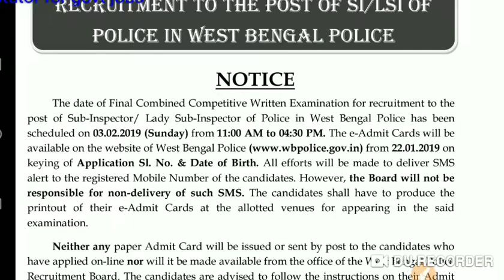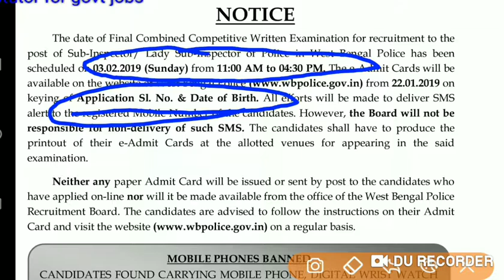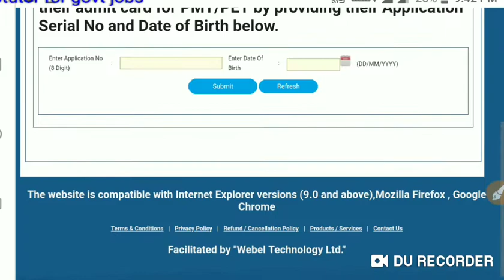Sub Inspector AND LADY Sub Inspector OF WEST BENGAL ADMIT DOWNLOAD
West Bengal police recruitment board notify the official exam date and released the admit card for lady sub-inspector and sub-inspector of wbp...